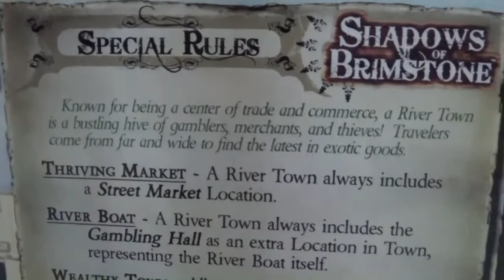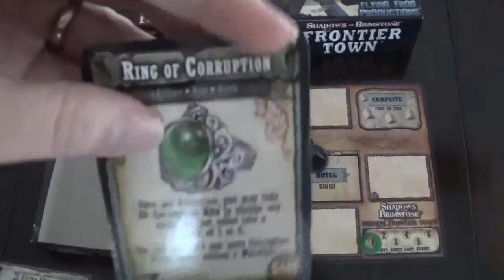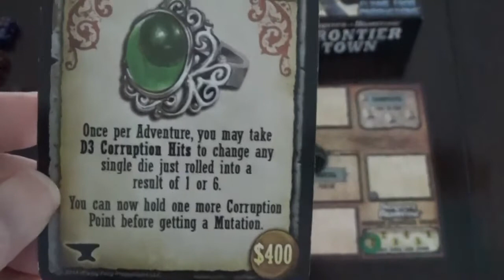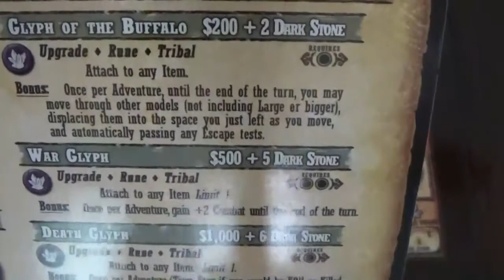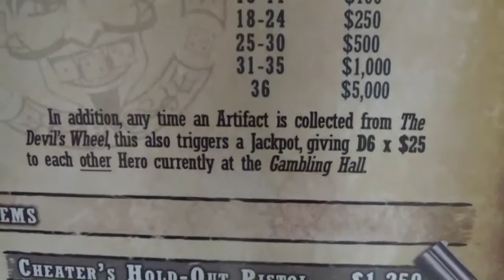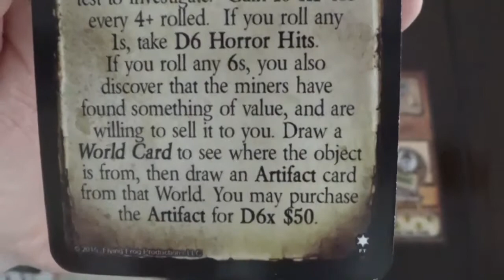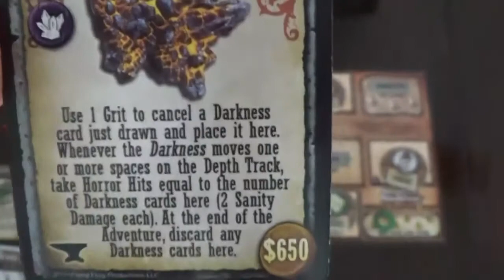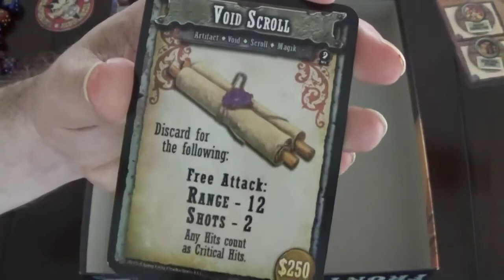The Outlaw Joseph Scotts - ep 82 - "Rolling on a Devil's Wheel"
Solo Hero gameplay mission of the boardgame the Shadows of Brimstone (Outlaw)

I play a single Outlaw Hero, Joseph Scotts.

Joseph heads to town after saving an acquaintance from a hanging.
Unfortunately, the town doesn't have much to offer him.  Still, what is one to do in a River Town with a fancy river boat?